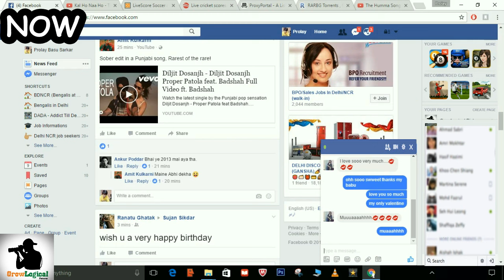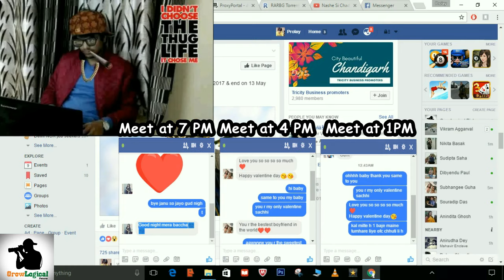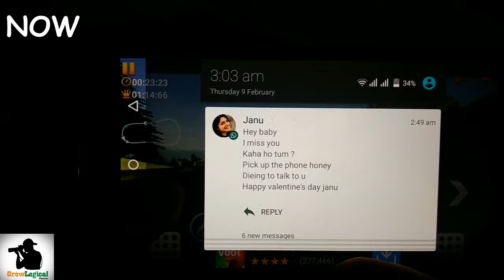GrowLogical - Valentine Then and Now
With the current things going on like UP election, awesome strokes by Virat Kohli and Naam Shabana release. But for growlogical team the love is in the air,
We wish you a very happy valentine day and hope you get the love of your life. Hope you will love our funny video of valentines day. We promise no matter whats around the love will always be pure.